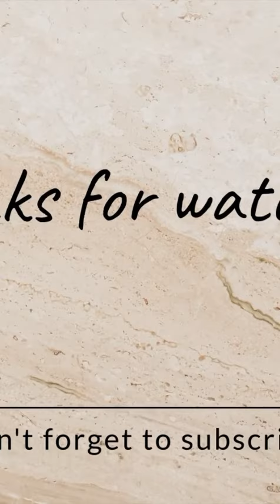মুখে যে কি সব বেরোলো🤦‍♀️minivlog